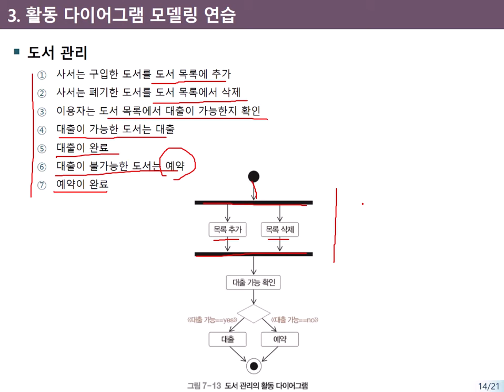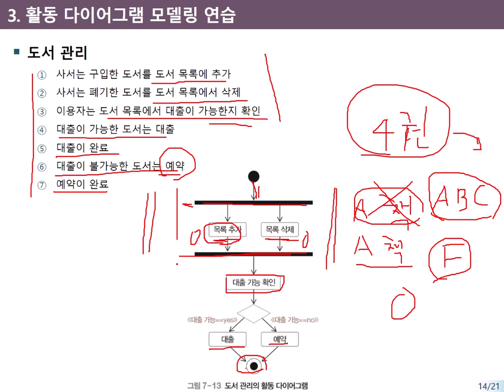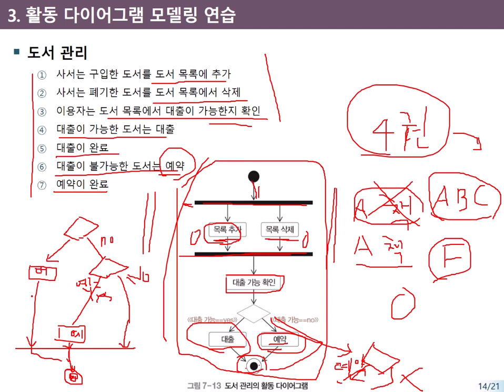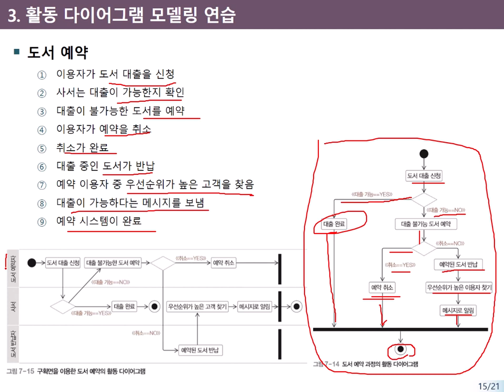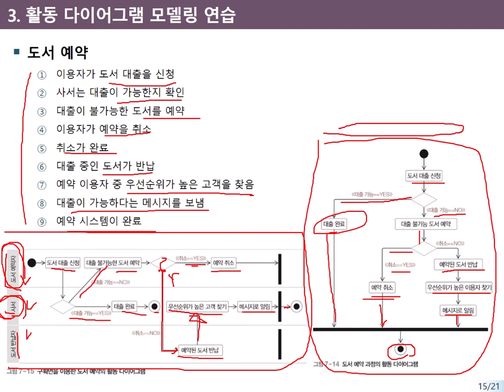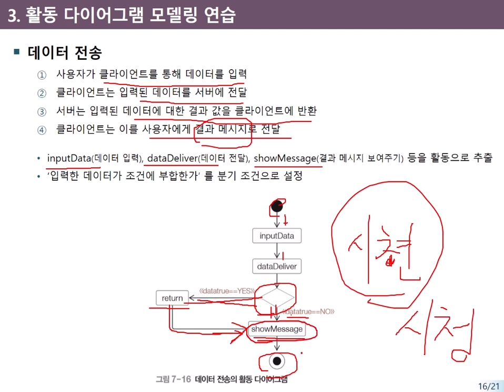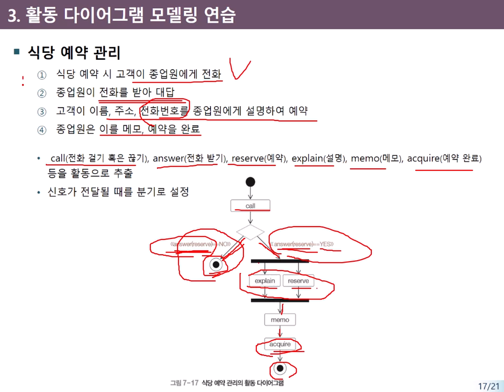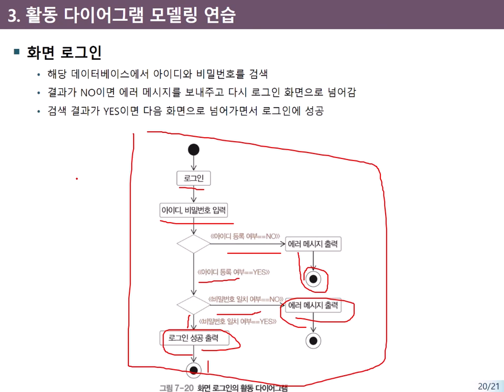UML 활동다이어그램3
도서관리 및 로그인 활동다이어그램